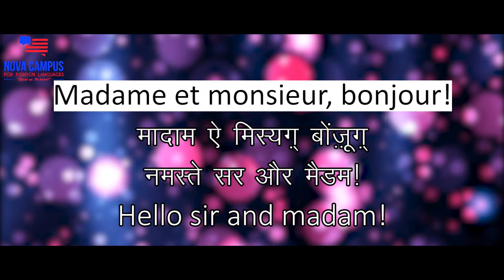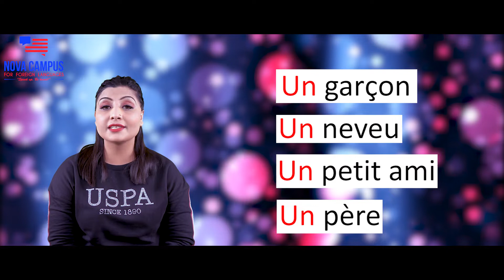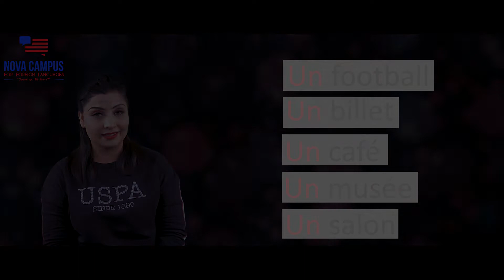How to use UN and UNE in French? (Part 1) Hindi explanation by Nova Campus for Foreign Languages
Good news! Get 40% flat discount on all our foreign language courses this Diwali. Offer is available on both online and offline courses.

Courses offered:
FRENCH
GERMAN
SPANISH
ITALIAN
DUTCH
PORTUGUESE
ENGLISH etc.

Online classes are available 24X7 depending upon demand, and the offline coaching is only in Amritsar.

For course fee, course content, discount details, class timing etc,

TODAY'S LESSON SUMMARY:
In this basic French lesson, you will learn what the meaning of UN is and how to use it in French, with a lot of beginner level examples. The lesson is explained very well using simple Hindi, along with Hindi and English pronunciation.

More words for further practice:
un lit (a bed; एक बिस्तर)
un jus (a juice; एक रस)
un thé (a tea; एक चाय)
un champagne (a champagne; एक शैंपेन)
un cuisinier (a cook; एक बावर्ची)
un concert (a concert; एक संगीत कार्यक्रम)
un sourire (a smile; एक मुस्कान)
un dollar (a dollar; एक डाॅलर)
un thon (a tuna; एक टूना मछली)
un voyage (a travel/journey; एक यात्रा)
un film (a film/movie; एक फिल्म)
un cheval (a horse; एक घोड़ा)
un lion (a lion; एक शेर)
un déjeuner (a lunch; दोपहर का भोजन)
un journal (a newspaper;
एक अखबार)
un parapluie (an umbrella; एक छाता)
un panier (a basket; एक टोकरी)
un adult (an adult; एक वयस्क)
un oncle
 (an uncle; एक चाचा / मामा)
un euro
 (a euro; एक यूरो)
un oeuf
 (an egg; एक अंडा)
un éléphant (an elephant; एक हाथी)
un avis
 (an opinion; एक सुझाव)
un emploi (a job; एक नौकरी)
un outil
 (a tool; एक उपकरण)
un amplificateur (an amplifier; एक एम्पलीफायर)
un artiste
 (an artiste; एक कलाकार)
un orphelin
 (an orphan; अनाथ)
un arbitre
 (a referee/umpire; एक अंपायर)

• 150 से अधिक वीडियो,
• 150 से अधिक विस्तृत PDF पाठ,
• 50 से अधिक quizzes और mini-tests,

Trial lesson देखने के लिए या 60% शुरुआती छूट पर खरीदने के लिए नीचे दिए गए लिंक पर click करें:
अगर आपके पास credit card या PayPal का option नहीं है, तो कृप्या हमें WhatsApp करें (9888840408) ताकि हम आपको payment करने के अन्य तरीके दे सकें।